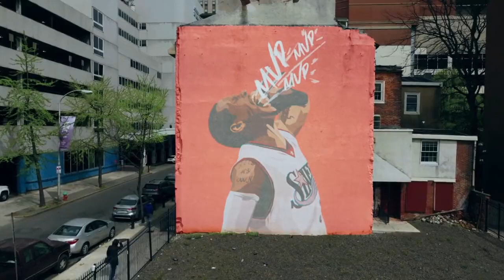Larry Brown transforms Allen Iverson from a good player to NBA MVP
“Once I bought into it, that's when everything changed. I went from a good player to an MVP” - Allen Iverson

 talks Larry Brown's impact on his 2001 MVP season with the